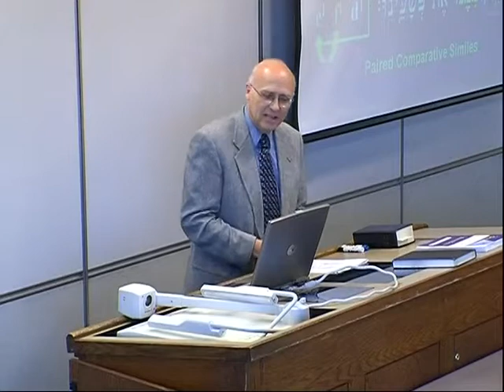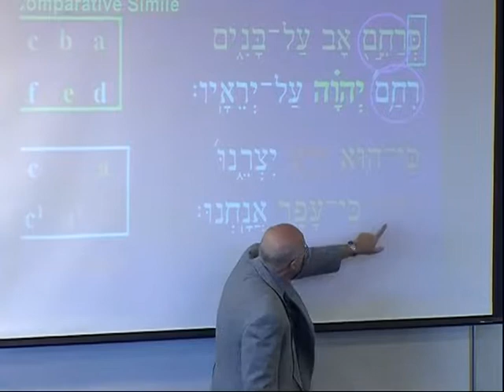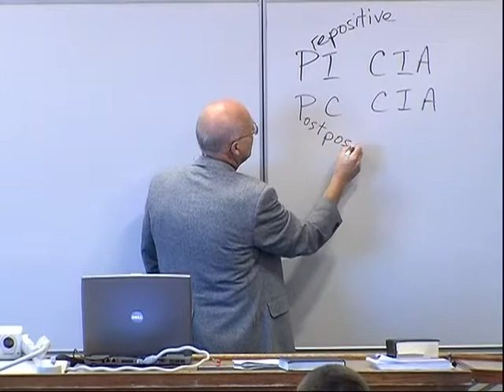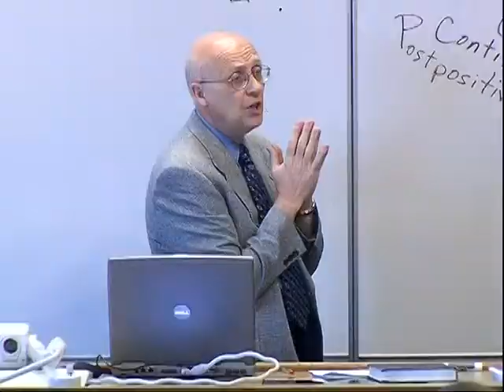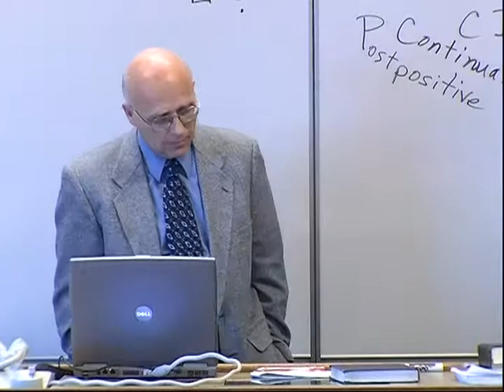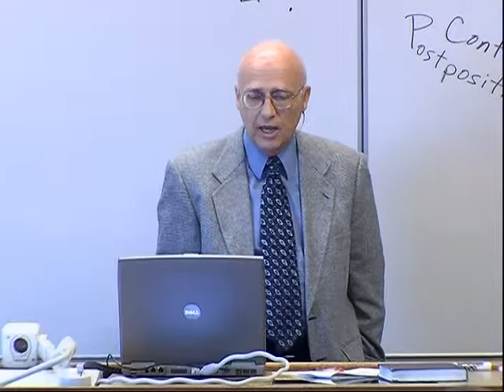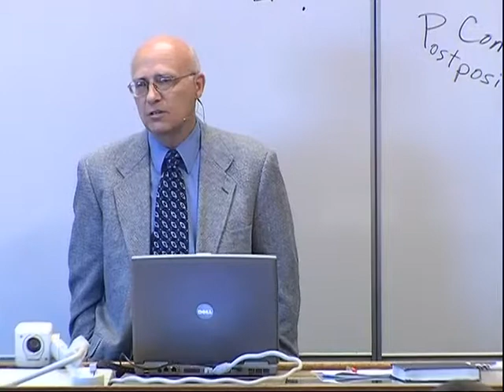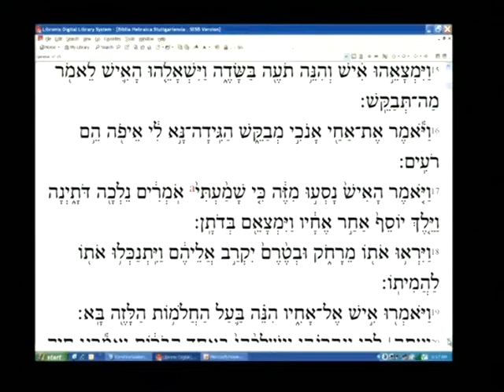Lecture 19: Biblical Hebrew Grammar II - Dr. Bill Barrick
Dr. Bill Barrick of The Master's Seminary teaches a course on Hebrew Grammar.